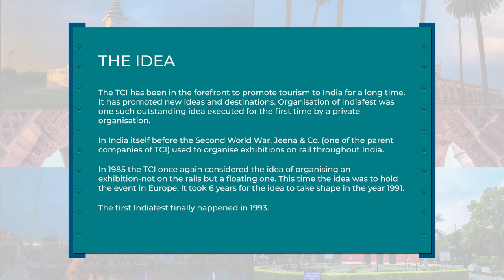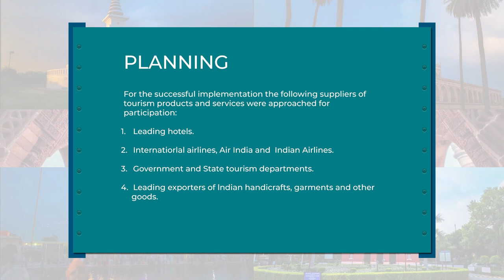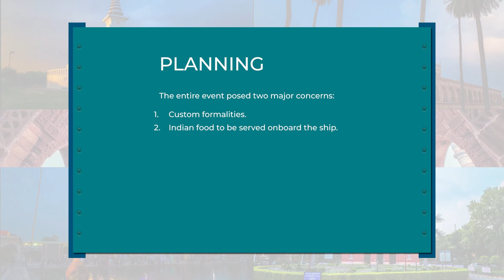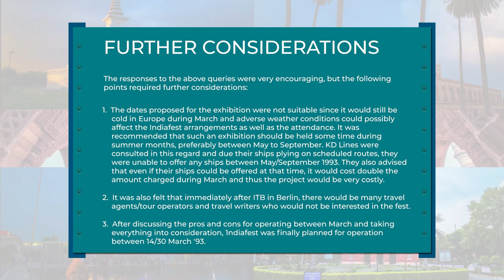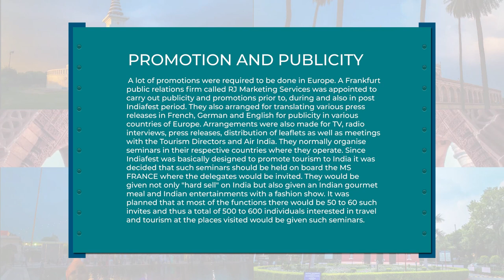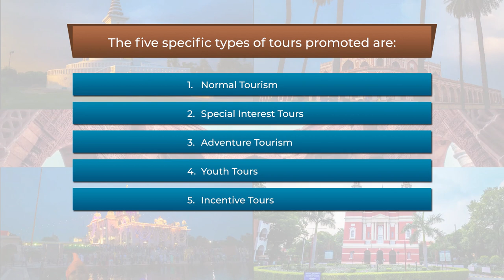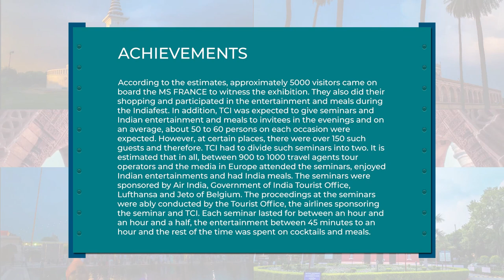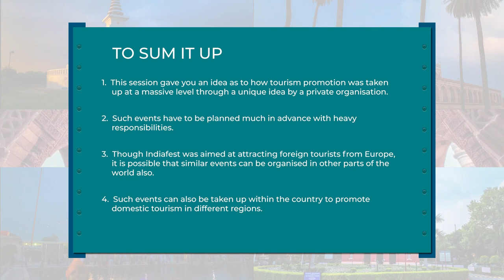India Fest by TCI